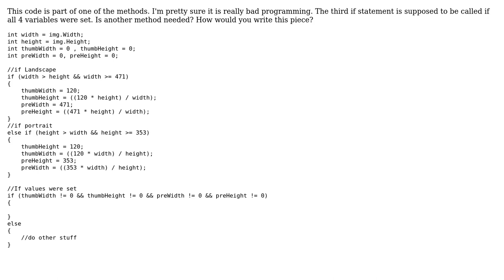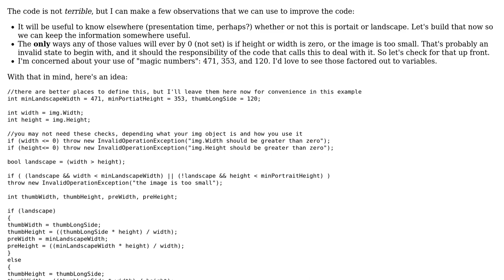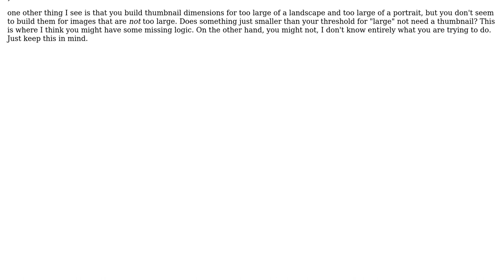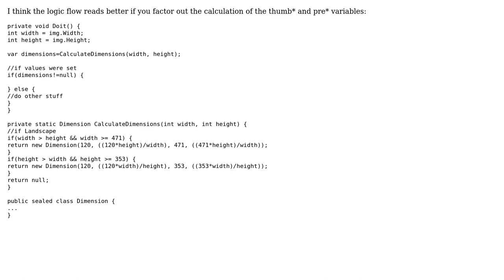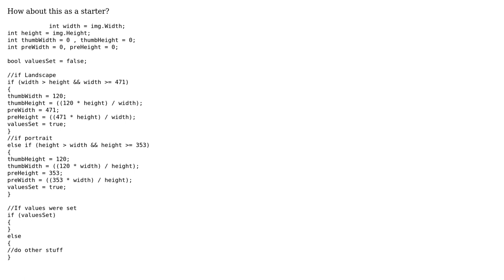Checking for minimum image dimensions (4 Solutions!!)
Checking for minimum image dimensions

With thanks & praise to God, and with thanks to the many people who have made this project possible! | Content (except music & images) licensed under CC BY-SA | Music | Images & others | With thanks to user Sam user mishap user Joel Coehoorn user Corey Kosak user Anthony Pegram user 200_success and the Stack Exchange Network Trademarks are property of their respective owners. You are responsible for your own actions.